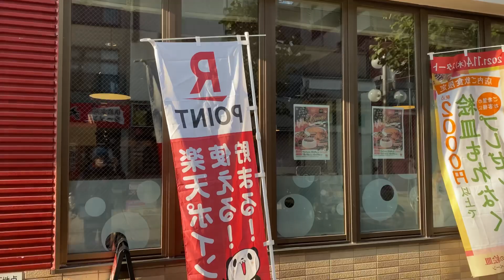美影の好きなtattoo。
メルカリ➡️
美影パーカー出来ました✴︎